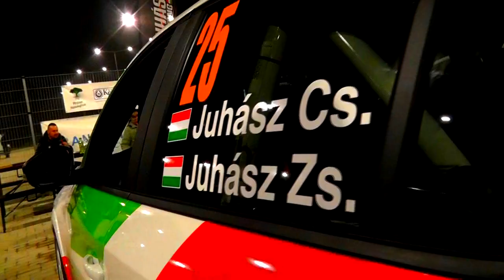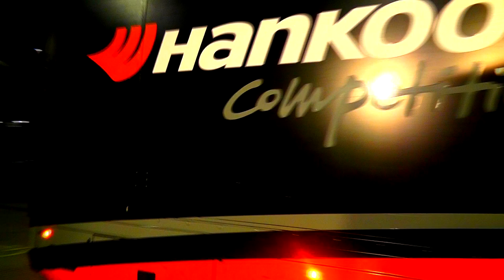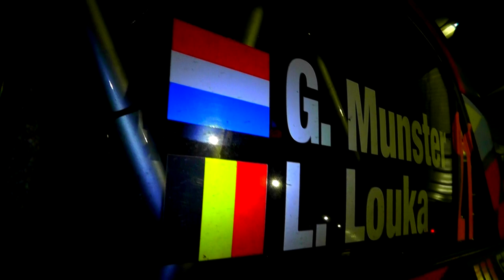Rally Hungary 2020 hivatalos teszt Szervízparkja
Helló mindenkinek,itt az MMA Klub jelentkezik ! :)

(Ha csomagot szeretnél nekünk küldeni!)

Főni saját dolgai:

(Ha csomagot szeretnél nekem küldeni!)